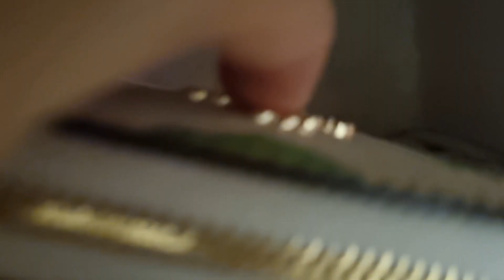(Not sponsored) Gucci Horsebit top handle bag. What fits in this cute 😍 bag.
Watch what fits into this new favourite bag from Gucci. Surprisingly spacious and easy to wear.